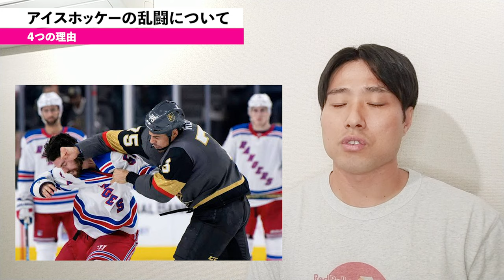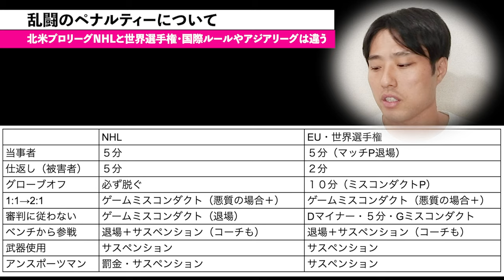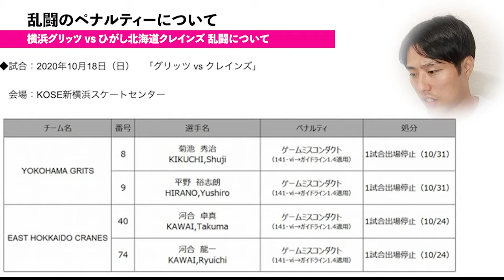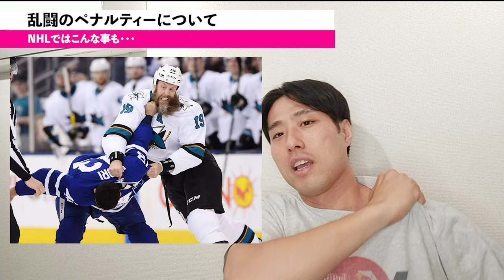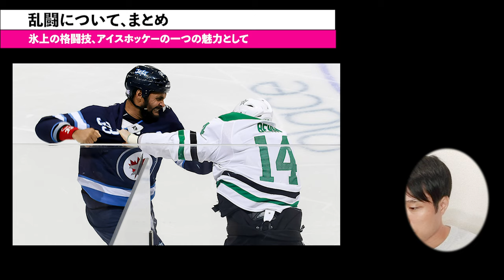#020 氷上の格闘技！乱闘！キングオブスポーツ！アイスホッケー！詳しく解説。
子供〜大人まで、小規模アイスホッケーレッスン開催中
場所：渋谷区初台・江戸川区篠崎（シンセティックアイス・スケート可）
■ご自宅・公園・ZOOM(企画中)■
４歳からアイスホッケーを始める
小学校３年生で、スケートのメンテナンスを始め
プロでも１０年間、自分で用具の研磨・メンテナンス・セッティングを行ってきた。
現在は、レッドブルアイスクロス選手として活動している。日本ランキング１位。